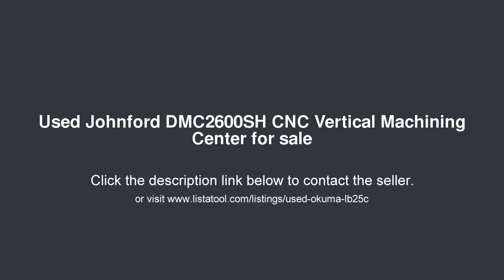Johnford DMC2600SH CNC Vertical Machining Center